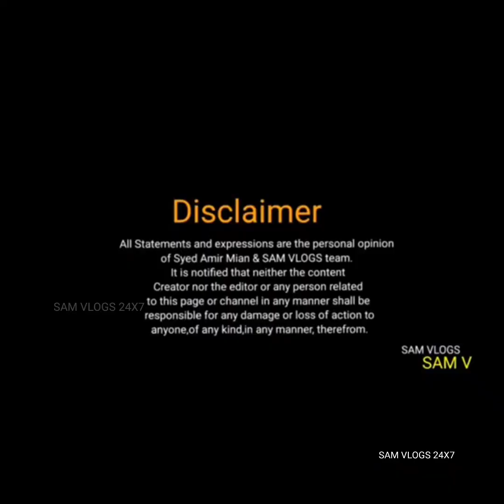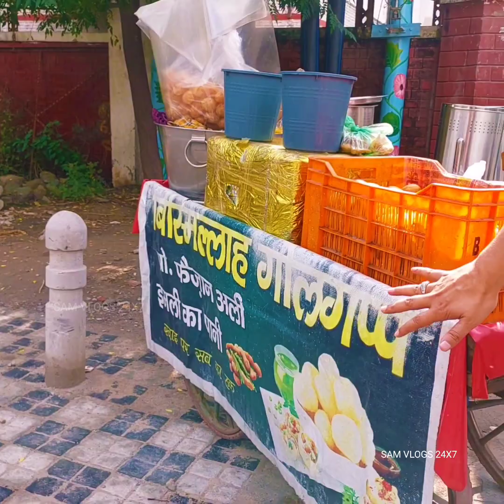अलीगढ़ में यहा मिलती है टाटरी मुक्त हर्बल ईमली पानी के साथ गोलगप्पे स्वाद में आगे की चीज़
अलीगढ़ में यहा मिलती है टाटरी मुक्त हर्बल ईमली पानी के साथ गोलगप्पे आपको यही मिलेंगे। स्वाद में आगे की चीज़ है।